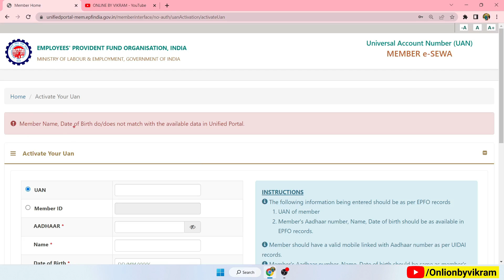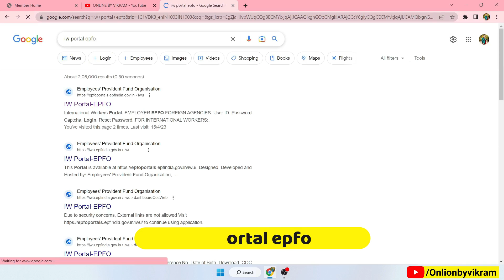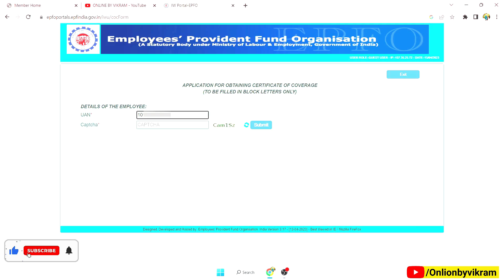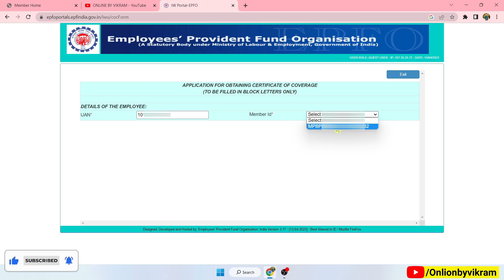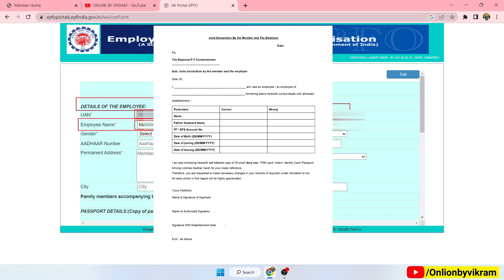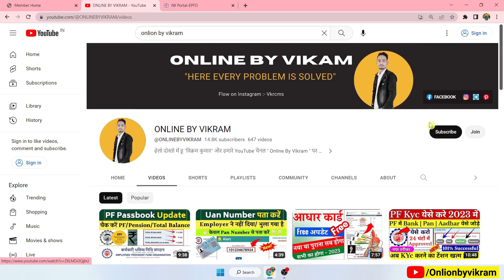Uan Number Not Active : Name & D.O.B Mismatch | Uan A/c मे सही Name & D.O.B kya hai, kaise pata kare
MUSIC USED
Crockpot NCS - @YouTubemusicLibrary